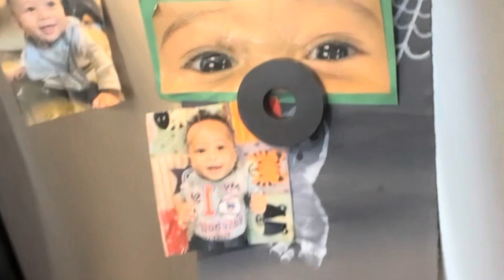My reaction towards @thatssorafiyah7739 channel couple age gap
Love is a beautiful thing, if you find it, let your heart open to it.